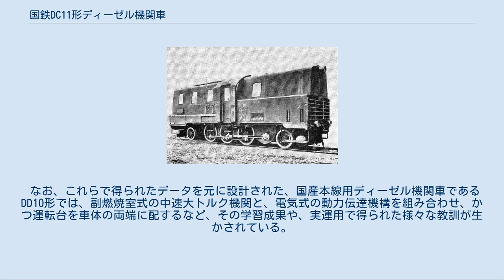国鉄DC11形ディーゼル機関車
試作車_(鉄道)
DC111 DC11形ディーゼル機関車（DC11がたディーゼルきかんしゃ）は、日本国有鉄道の前身である鉄道省がドイツから輸入した電気式ディーゼル機関車である。
 ディーゼル機関車の各種方式・機器の比較検討用サンプルとして機械式のDC10形と共に1両ずつドイツから輸入された。
 同時発注のDC10形は、完成度が不十分であり満足の行く完成度が得られるまで納期を遅らせて欲しい、というメーカー側の要望で納入が約1年5か月遅延したため、これに先行して1929年（昭和4年）に日本に来着した本形式は、国鉄初のディーゼル機関車となった。
昭和4年（1929年）8月1日付の朝日新聞夕刊にて「とても調子のよい 煙を吐かぬ機関車」のタイトルで「煙を吐かぬ汽車――デイゼル機関車が日本で初めて動いた。（中略）試乗の桑原監督官や鷹取工場工場長が客車から顔を出して『とても調子がよい』と喜んだが、エンヂン冷却用のフアンの恐ろしい回転のため、車底から吸ひ込む空気が酷い砂礫の渦をまき散らす、これだけは何とか工夫せねばならぬと頭をひねつてゐた」と報道されている　。
 発注に当たっては、DC10形とともにディーゼル機関車の製造能力では当時世界最優秀といわれたメーカー群が選定され、本形式は車体を含む機械部分がエスリンゲン (Maschinenfabrik Esslingen) 、エンジンはMAN（Maschinenfabrik Augsburg-Nürnberg AG：アウクスブルク-ニュルンベルク機械工作所）、電気部分はスイスのブラウンボベリ (Brown, Boveri & Cie = BBC) の各社が担当した。
 前後に機械室を置き、中央部に運転台を設置する中央運転台式の基本レイアウトを採る。
 1位側の機械室には主電動機などの主要電装品が搭載され、2位側の機械室にはディーゼルエンジンとこれに直結される発電機などが搭載された。
また、機関の冷却に用いられるラジエーターは1位側妻面のほぼ全面積を使用して凸型に設置されており、その強制送風用大口径電動ファンも1位側機械室内に設置されていた。
 全長の長い大型エンジンと直結発電機のセットを2位側に搭載していたため、中央運転台式であったがその位置はやや1位側に偏って置かれており、視界確保のために機械室は上半分が前後とも台枠よりも大きく幅を絞ってあった。
 このレイアウトでは通常は凸型と呼ばれる外観となる例が多いが、本形式は搭載されるエンジンの背が高かったため、機械室が運転台の屋根高さとほぼ同じ屋根高さとなっていた。
 神戸港の併用軌道区間の走行に備え、着脱式の救助網を装備していた。
 機関[編集] 発電用ディーゼル機関は、第一次世界大戦中にUボートをはじめとする軍用舟艇搭載ディーゼル機関の設計製作を担当したMAN製のW6Vu28/38無気直噴式縦型直列6気筒4ストローク機関が搭載された。
 この機関は、原型となった軍用機関がディーゼル・エレクトリック方式で、機械的な多段変速機への接続を考慮しておらず、可能な限りの小型化が求められたことから、回転数の制御範囲が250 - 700rpmと当時としては高回転低トルク仕様で設計されていた。
また、シリンダー径280mm、ストローク380mmでDC10形の搭載機関と比較すると排気量はやや小さいが、寸法面では最大幅940mm、最大高1,615mm、最大長3,150mm、そして重量5,300kgとDC10形の機関と比較して圧倒的に小型軽量であり、同一出力として計画・設計されていたこともあって、スペック上はこちらの方が明らかに進歩した設計であると評価されていた。
 もっとも、機関の駆動軸が直接発電機に接続される本形式の場合、固有振動数と危険回転数の関係から、当初計画の最大回転数時に共振による破壊が発生する恐れがあることが製造中の試験で判明した。
 これによれば、回転数が700rpmでは各部品の実測重量などから算出された危険回転数（738rpm）に対し近接し過ぎており、クランク軸の付加応力などを考慮すると、この値は許容できないとされた。
そこで安全係数を約10%見込んで最大回転数を665rpmに制限することとなった。
 始動はDC10形と同様に空気圧始動式で、機関直結の2段式圧縮機が搭載されていたが、本形式のものはDC10形のものと比して小型軽量であったものの、その反面、自動空気ブレーキの消費量に比して供給能力が十分ではなかったため、...